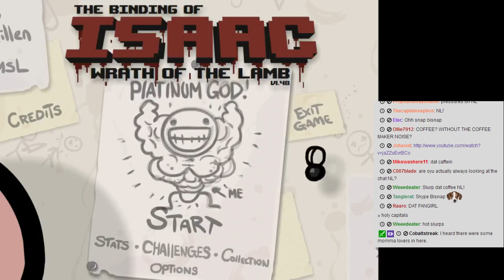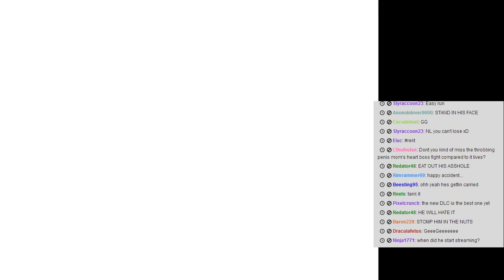Let's Play - The Binding of Isaac - Episode 555 [Relive]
THE ADVENTURE.